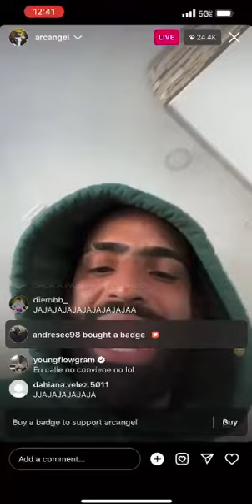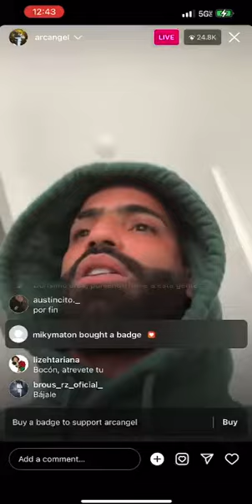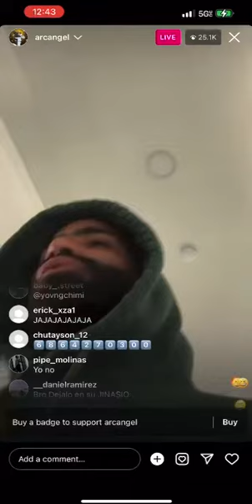Arcángel La maravilla En Guerra Dice Aquí Todos Andamos Blindado, Aqui Todo Mundo Tiene Chavó.